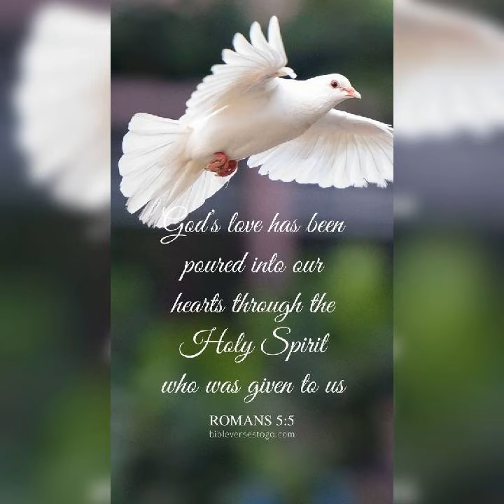A DAY POWERFUL REVIVAL (RCSCG ARONY BAND MEMBERS)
Dear family, friends, believers, and followers: You are all cordially invited to our A DAY POWERFUL REVIVAL...Come one, come all and bring your loved ones with you, everyone is invited.

Prayer
May the winds of revival pick up momentum and spread through the souls of the ones who want to reach out for God.
Amen.